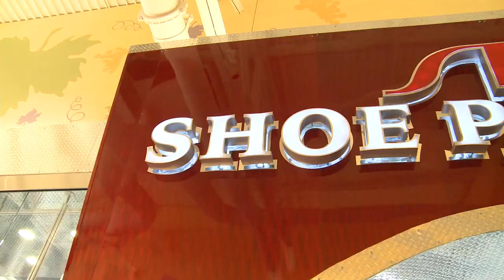Vincent Pastore Stops By Shoe Palace in San Jose, CA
Vincent Pastore visits the Shoe Palace store in San Jose, CA  for the hottest and finest footwear in the West Coast! The previous Sopranos actor shares his styles in sneakers!